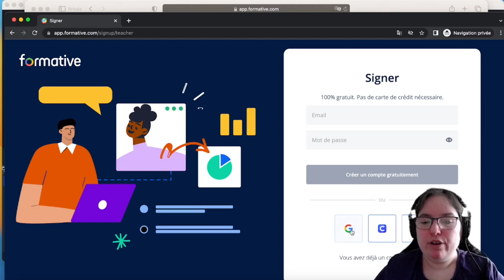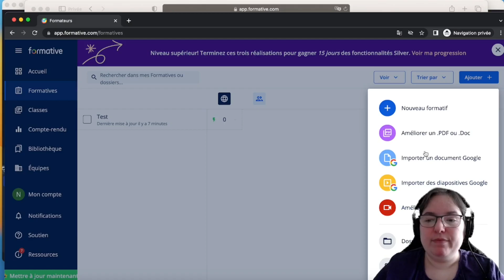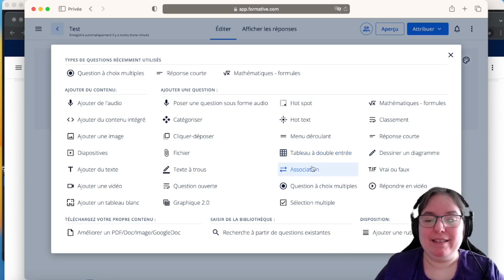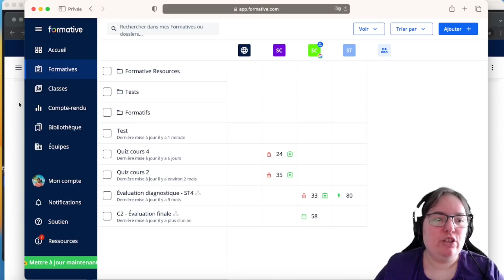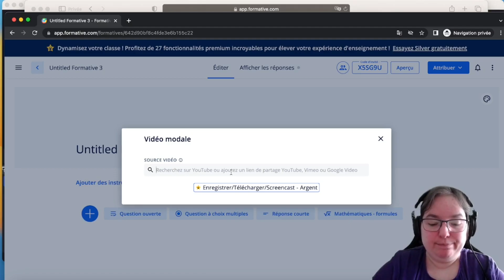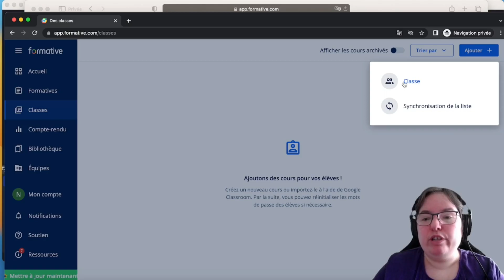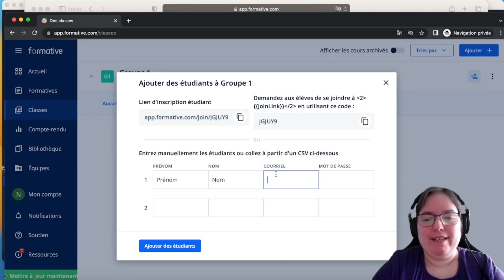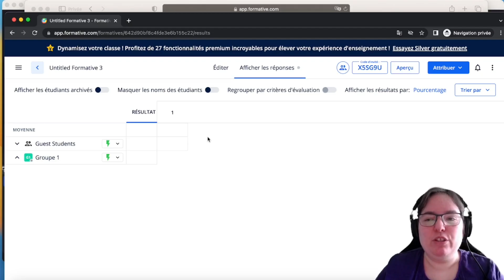Tutoriel sur Formative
Dans ce tutoriel, vous apprendrez comment créer et administrer des évaluations en aide à l'apprentissage sur Formative.